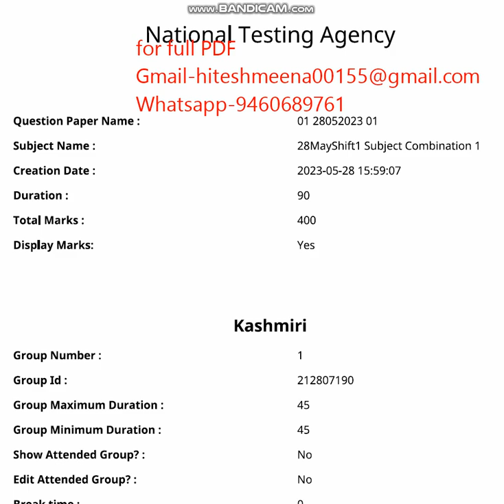CUET UG kashmiri 2023